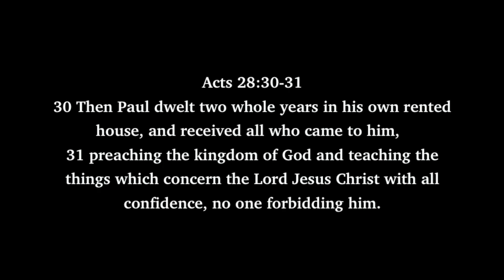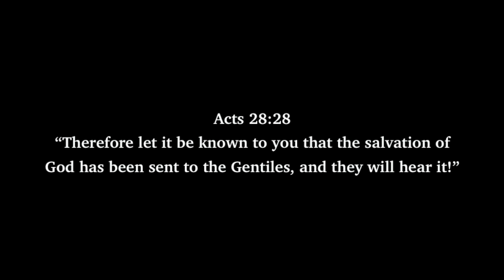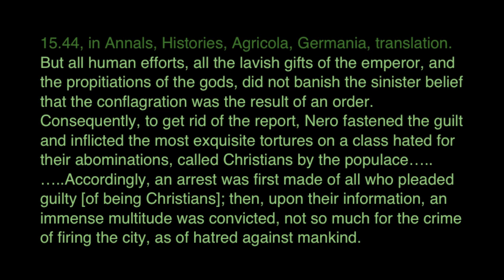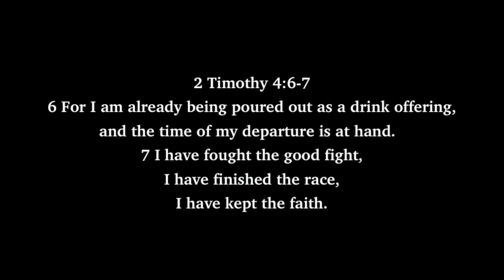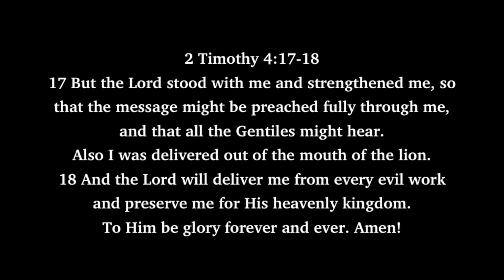Nero’s Scapegoats - Martyrdom of Paul & Early Roman Christians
When Rome burned in July of 64 A.D., Nero was believed to have started the blaze. He shifted the blame to the Apostle Paul and the early Romans Christians. The result was terrible.
I present a biblical and historic account.
Using NKJV

Large letters on screen for the visually impaired.